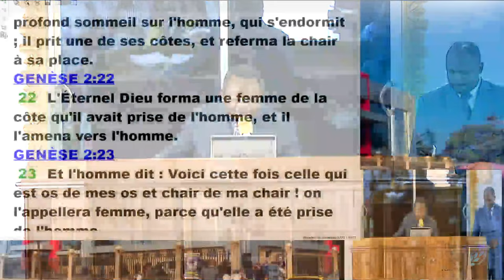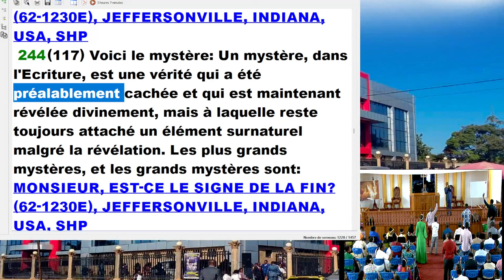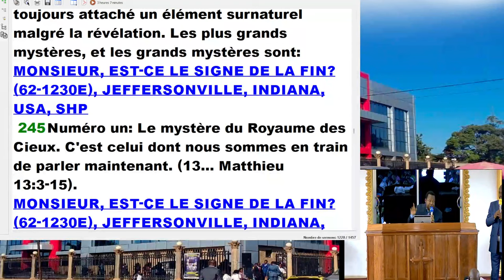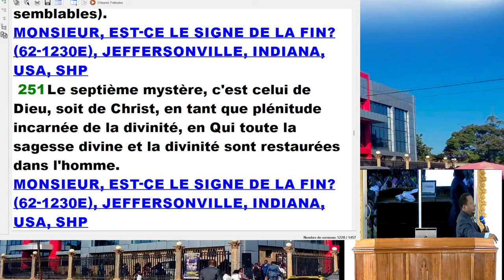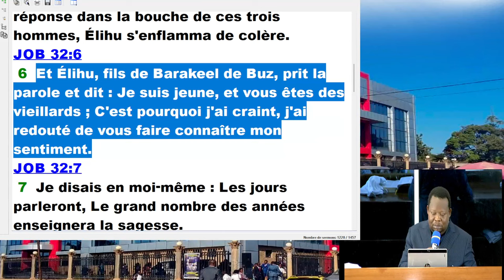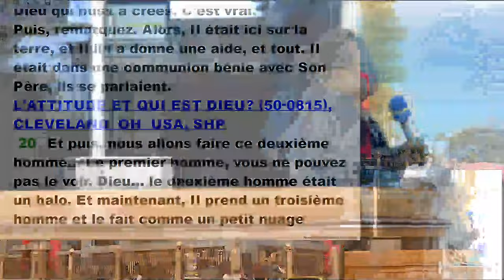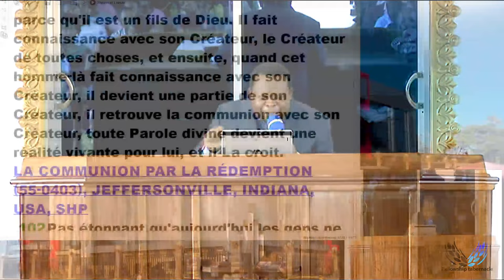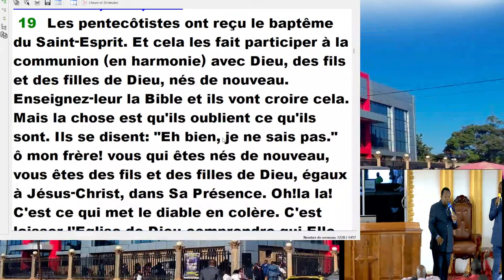QUI EST L'HOMME 2 | DIMANCHE 20.10.2024 | PAST RACHETE OMEONGA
Fellowship TABERNACLE  Vous remercie d'avoir regarder cette vidéo.